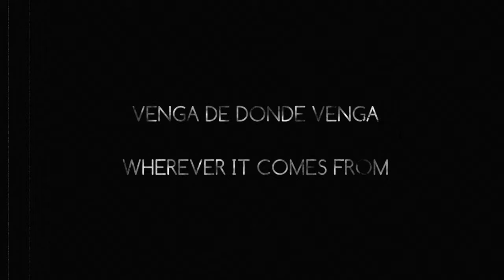Ante el maltrato, NO TE HAGAS EL SORDO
ANUNCIO OFICIAL DE LA CAMPAÑA EN CONTRA LA VIOLENCIA DOMÉSTICA '' NO TE HAGAS EL SORDO''

DIRIGIDO POR/ DIRECTED BY: TXETXU GARCIA

CAST:

NIÑO/ KID: MARC AGUILAR SEBASTIÁN
PADRE /FATHER : CESC GÓMEZ
MADRE/MOTHER: MARIA LANAU

CHICO 1 / BOY 1: CHAO BAO
CHICA 1 / GIRL 1: GOURI JORNET
CHICO 2/ BOY 2: JOSE ZAGAZETA
CHICO 3/ BOY 3: XAVIER VALERO
CHICA 2 / GIRL 2: JUDITH AGUILAR SEBASTIÁN
CHICO 4/ BOY 4: ERICKSSON DE FREITAS
CHICA 3/ GIRL 3: ALBA FIDALGO
CHICA 4/ GIRL 4: TERESA MANUBENS
MUJER MAYOR 1/ OLD GIRL 1: GLORIA GIMENEZ
HOMBRE MAYOR 1/ OLD MEN 1: ANIBAL DAINOTTO

PRODUCTOR EJECUTIVO/ EXECUTIVE PRODUCER: TXETXU GARCIA
DIRECTORA PRODUCCIÓN/ LINE PRODUCER: M. EULALIA MUNTANÉ
AYUDANTE DE PRODUCCIÓN/ PRODUCTION ASSIST: TERESA MANUBENS NINOU
RUNNERS: XAVI GALLIFA Y XAVI VARA

DIRECTOR DE FOTOGRAFÍA/ DIRECTOR OF PHOTOGRAPHY: GERARDO GARCIA
OPERADORES SHOOT TIME ESTABILIZADOR GIMBAL/ SHOOT TIME OPERATOR: ÀXEL MARIN Y XESCO PLÀ
FOQUISTA/ FOCUS PULLER: MARCO ALONSO
VIDEO-ASSIST: ITXASO MARTINEZ

DIRECTORA DE ARTE /ART DIRECTOR: ALBA FIDALGO
AYUDANTE DE ARTE/ ASST. SET DECORATOR: CARLOTA LÓPEZ LLORET

JEFE EFECTOS DÍGITALES/ VFX: JORDI MARTINEZ NOVO
MONTADOR/ EDITOR: JORDI MARTINEZ NOVO

COMPOSITOR: MANEL GIL-INGLADA
MEZCLA FINAL: GERMAN FERNANDEZ BARRERA Y MARIO GARCIA ALMEDINA
MASTERIZACIÓN: DIEGO VANEGAS

FOTO FIJA Y ARTÍSTICA/ MAKING OF: OMITSU ISSEY

FIGURINISTA/ COSTUME DESIGNER: VICTOR EGEA
MAKE UP: MONTSE MONZÓ y RAQUEL GAIG ESCOBAR

GAFFER: ADRIAN FERICHE
ELECTRICOS/ ELECTRICIANS: PAU CARNÉ, VANESSA ALAMI VIDAL, NACHO GRACIA, MARC ARROYO FARRÉ

DISEÑO FOTO FIJA/ DESIGN STILL PHOTOGRAPHY: OMITSU ISSEY
GRAFISMO/ GRAPHIC DESIGNER: TXETXU GARCIA
STORYBOARD: ANNA ARUKA

WEB DESIGNER: M. EULALIA MUNTANÉ

JEFE PRENSA: ALBERT JIMÉNEZ
HELP CONSULTORS DIRECTOR POST-PRODUCCIÓN: ORIOL VIDAL PORTA, EDUARDO VEGA PATIÑO Y EVA  FONTANALS

CON LA COLABORACIÓN DE:
SOUTHER-SUN
RODOSTO
CENTRAL ART PROCCES
ARED
CINEVENT

CROWFUNDING:
IVAN AGUSTIN GARCIA RAMOS
CRISTINA SEBASTIÁN NOFERINI
TONY CORVILLO
MARGARITA BARJAU
JAIME MARTINEZ
LOURDES SEGURA

AGRADECIMIENTOS A:
BARCELONA FILM-COMISION